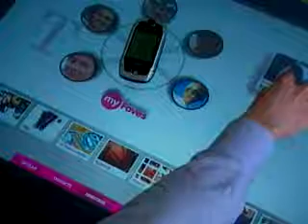Surface T-Mobile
Surface T-Mobile. General views